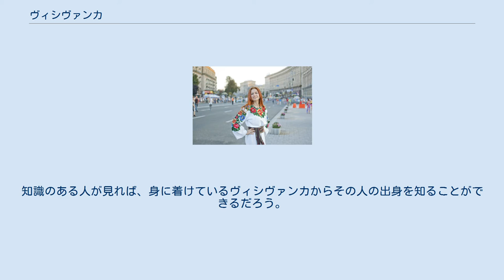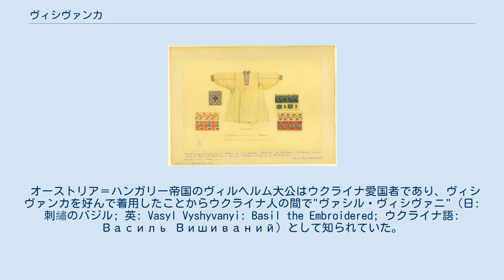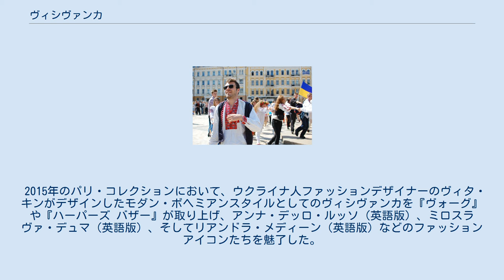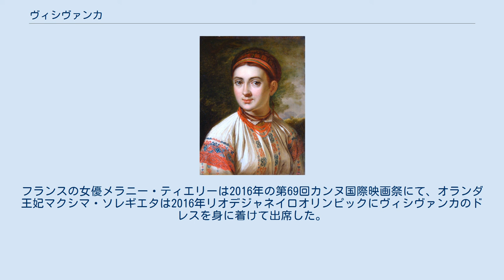ヴィシヴァンカ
ヴィシヴァンカを着用した女性のポートレート ヴィシヴァンカの構造 ヴィシヴァンカ (ウクライナ語: вишива́нка [ʋɪʃɪˈʋanka] またはвиши́ванка [ʋɪˈʃɪʋanka])は、ウクライナの民族衣装の俗称で刺繡を施したシャツ。
ウクライナ刺繡と呼ばれる刺繡が特徴的である。
 「ヴィシヴァンカ」はウクライナという国らしさだけでなく、作られた地域をも表している。
知識のある人が見れば、身に着けているヴィシヴァンカからその人の出身を知ることができるだろう。
このようにウクライナにとって刺繡は重要な技術であり、土地に合ったそれぞれの色柄のスタイルが存在する。
伝統的に、刺繡糸は樹皮・草花・木の実などその土地に伝わる方法で色とりどりに染められ、こうして土地を取り巻く環境が文字通り刺繡の色に反映される。
 — JJ Gurga、Echoes of the Past: Ukrainian Poetic Cinema and the Experiential Ethnographic Mode ヴィシヴァンカを着たヴィルヘルム大公 ヴィシヴァンカには、着用者を守り、伝統の物語を伝える魔除けとしての側面がある。
衣服の首周り、袖口、肩口、縁などは邪気が体に入り込む弱点とされており、刺繡はそれらの箇所に施される。
 オーストリア＝ハンガリー帝国のヴィルヘルム大公はウクライナ愛国者であり、ヴィシヴァンカを好んで着用したことからウクライナ人の間で"ヴァシル・ヴィシヴァニ" (日: 刺繡のバジル; 英: Vasyl Vyshyvanyi: Basil the Embroidered; ウクライナ語: Василь Вишиваний) として知られていた。
ウクライナのリヴィウにあるヴィシヴァノホ広場は彼を称えて名付けられたものである。
 5月の第3木曜日はヴィシヴァンカの日であり、宗教、言語、住む場所に関わらず世界中の全てのウクライナ人の結束を示すものである。
これはフラッシュモブホリデーであり休日にはならない。
この祝祭日にはウクライナのアイデンティティと結束という理念、また愛国心を示すために多くのウクライナ人がヴィシヴァンカを着用する。
 2015年のパリ・コレクションにおいて、ウクライナ人ファッションデザイナーのヴィタ・キンがデザインしたモダン・ボヘミアンスタイルとしてのヴィシヴァンカを『ヴォーグ』や『ハーパーズ バザー』が取り上げ、アンナ・デッロ・ルッソ（英語版）、ミロスラヴァ・デュマ（英語版）、そしてリアンドラ・メディーン（英語版）などのファッションアイコンたちを魅了した。
 『ヴォーグ』5月号において、ヴィシヴァンカが「はるか東欧から波を起こした」と書かれている。
ロンドン・タイムズが「この夏[2016年]いちばんの流行の服」と取り上げるとすぐ、ニューヨーク・タイムズも「この夏最高の」ファッションアイテムを手に入れるよう読者に勧めた。
フランスの女優メラニー・ティエリーは2016年の第69回カンヌ国際映画祭にて、オランダ王妃マクシマ・ソレギエタは2016年リオデジャネイロオリンピックにヴィシヴァンカのドレスを身に着けて出席した。